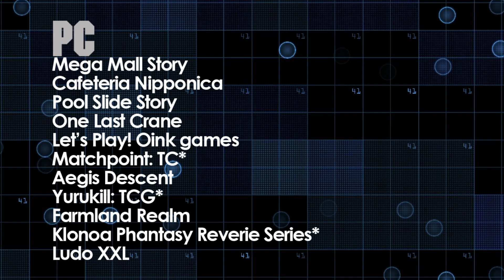#27 NEW VIDEO GAMES IN 2 MINUTES 7-1-22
#27 Video Game releases for the week of 7-1-22 to 7-8-22
* Game title released on multiple platforms like PS5, PS4, XBOX SX, XBOX One, Nintendo Switch, PC
 NOTE: These dates can change or be delayed by publishers or developers.
Ratings are on the box at purchase. Release dates are from Metacritic.

PlayStation 5/4
Yurukill: TCG*
Matchpoint: TC*
Klonoa Phantasy Reverie Series*
Arcadegeddon*
Eternal Hope*

Xbox  X/S and One
Arcadegeddon*
Overrogue*
Matchpoint: TC*
Rush Rally Origins
Eternal Hope*

Nintendo Switch
NinCat
Timber Story
Yurukill: TCG*
Quintus and the Absent Truth
Color Breakers
SuperDuck!
Matchpoint: TC*
Understand
Secrets of Magic 4: PM
APICO
Railways-TS
Road of Death
Accident
Super Rebellion

PC
Mega Mall Story
Cafeteria Nipponica
Pool Slide Story
One Last Crane
Let’s Play! Oink games
Matchpoint: TC*
Aegis Descent
Yurukill: TCG*
Farmland Realm
Ludo XXL